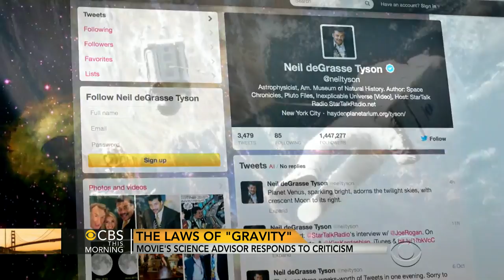Is space hit "Gravity" scientifically accurate?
The blockbuster "Gravity" is being ridiculed for being scientifically inaccurate. However, when the film's science adviser Kevin Grazier sat down with CBS News' Bill Whitaker, he defended the filmmakers who took liberties to make a good story.